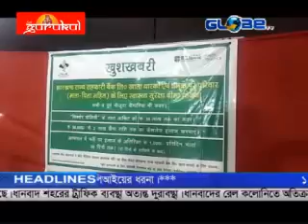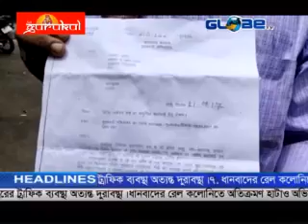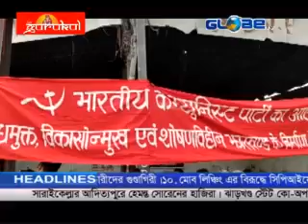GLOBE NEWS JHARKHAND 09 07 19 @ 5 10 PM